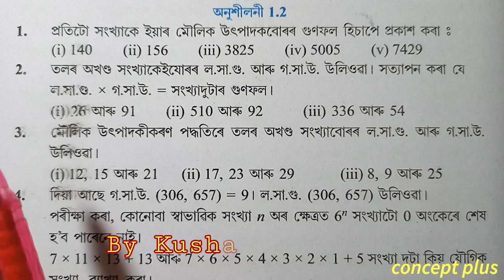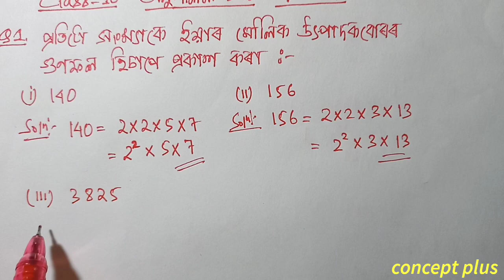Class 10 Maths Exercise 1.2 Q 1 Chapter 1 in Assamese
Class 10 Maths Chapter 1 Exercise 1.2 NCERT CBSE SEBA  Assamese medium.   Q1  i ii iii iv v are fully solved in this video with explanation in assamese. The chapter is taken from Class 10 Mathematics new book ncert cbse scert state board examination || concept plus . . . . . . . . . . .